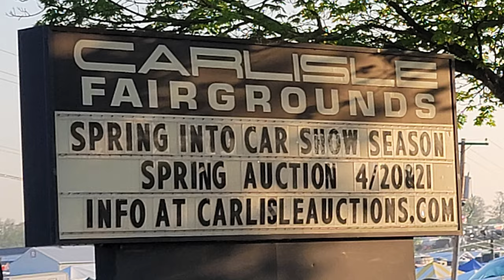1971 Chevelle As Seen For Sale At Spring Collector Car Event